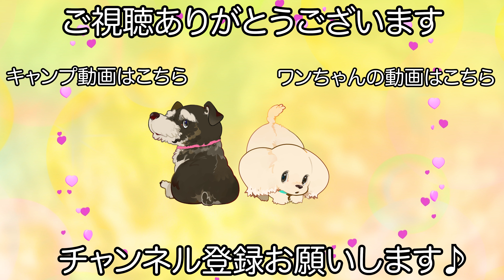貫禄も出てきた可愛らしいミニチュアシュナウザー♪（あられちゃん）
【シャンプー】
ブリスルシャンプー/リンス

【カット】
シュナカット

【コメント】
しっかりとご飯も食べてたくましくなったあられちゃんです♪

どんどんカッコ良くなっていくルックスですが中身は変わらず可愛らしい感じでいつもホッとさせてくれます！

お髭も伸ばして長くなるのですが綺麗なまま保てていると思います♪

　　　　：UUUMUSIC